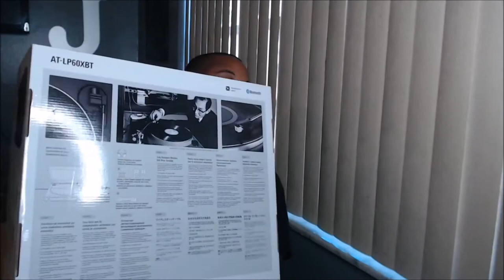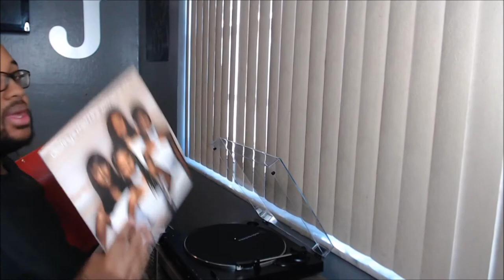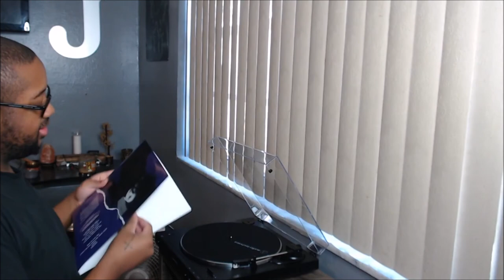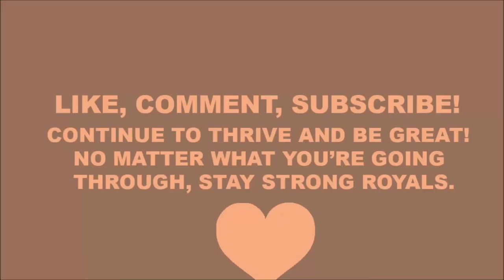UNBOXING Audio-Technica - Bluetooth Stereo Turntable - Black